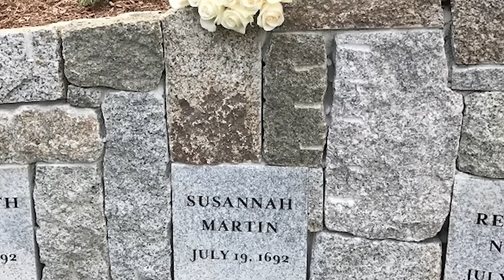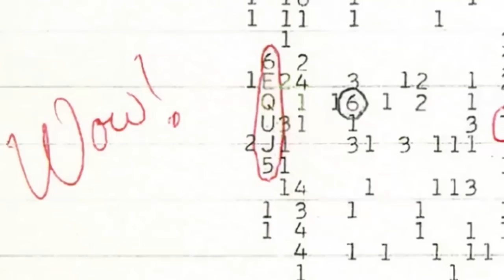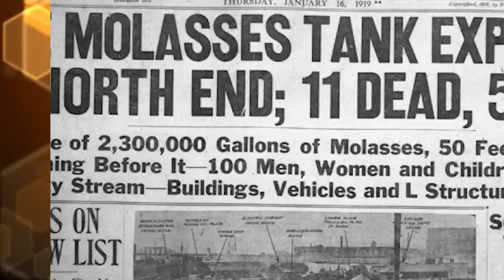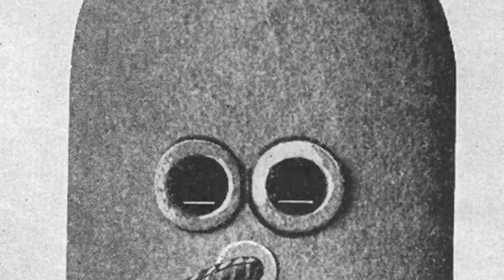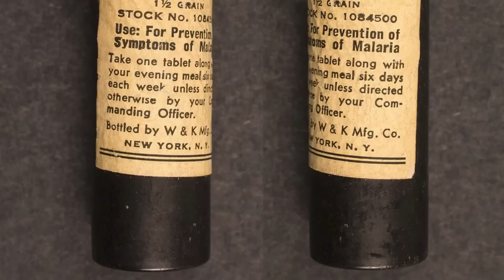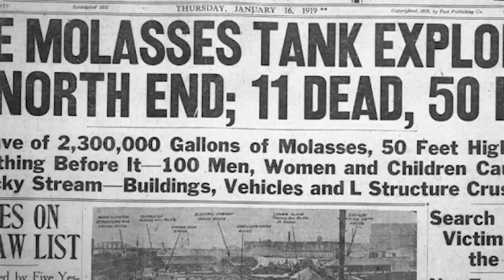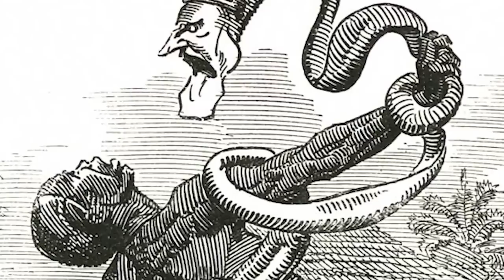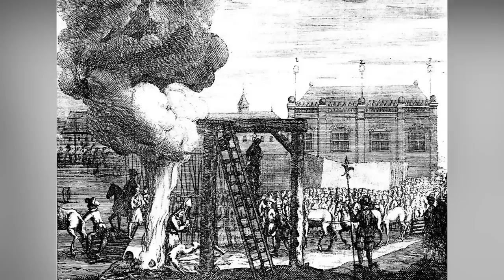Top 10 Scariest Events In History We Didn't Learn In School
Space battles? The Eruption of Mount Vesuvius? There have been some EPIC events in history, but which were one offs? Join us today on Bumblebee as we count down our Top 10 Scariest Events In History We Didn't Learn In School!